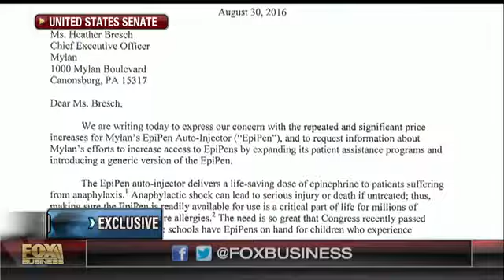Is Mylan doing enough to offset EpiPen costs?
Matt Eyles, Americas Health Insurance Plans EVP for policy and regulatory affairs, discusses Mylan's recent EpiPen price-hike controversy.